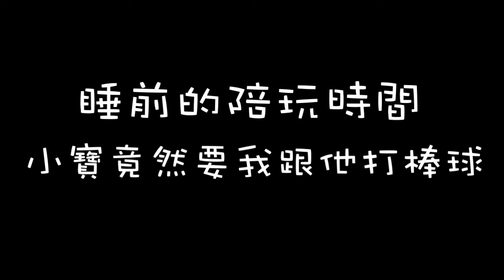《親子劇場》やきゅう直球決勝負，父子棒球對決，在家打棒球挺世運，中華隊加油，一代強投的誕生！【小寶生活 Baby Life】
身為歹灣郎，就是要愛棒球啦！沒有棒子和球怎麼辦呢？床邊的娃娃就是最好的替代品，比賽開始！

只要爸爸做出誇張的反應，小寶就會覺得超有趣好玩，雖然他堅持要站這麼近投球，增加了很多打擊的難度，但爸爸還是有辦法擊出全壘打！

用超害羞的方法治療發燒，爸爸臉都紅了！FREE HUGS！發燒卻有種幸福的感覺｜育兒生活

やきゅう直球決勝負，父子棒球對決，在家打棒球挺世運，中華隊加油，一代強投的誕生！

愛上打摔角レスリング，打的摔的都是爸爸，一點也沒有手下留情...是時候拿出客家精神！？

山洞遊戲 想像力是你的超能力！童言童語寶寶在家玩什麼？天馬行空的異想世界

兩歲奶嘴車神騎車載爸爸，一路狂飆沒有終點，完美過彎飄移，樂極生悲重大車禍...